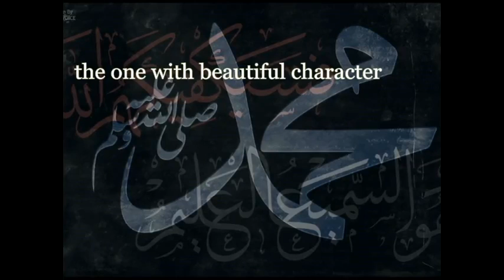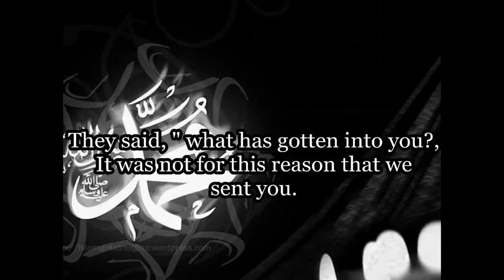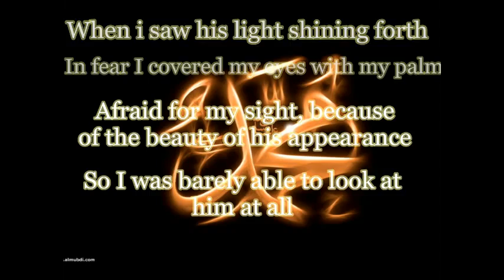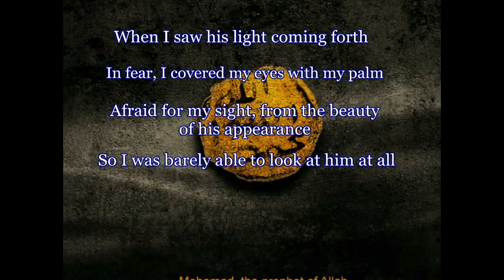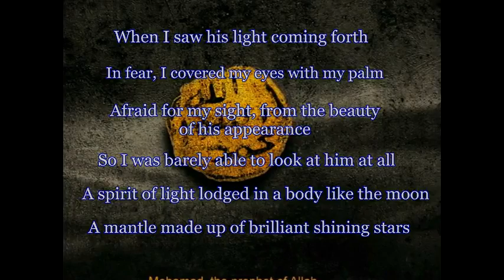Muhammad SAW) Hassaan Bin Thabit Idris Abkar